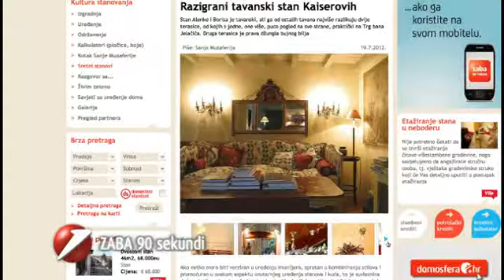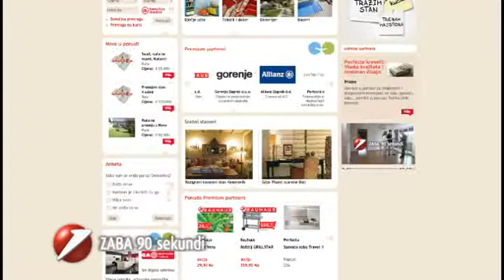ZABA 90 sekundi - Domosfera - kultura stanovanja s Kornelijom Benyovski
Video ZABA 90 sekundi, epizoda Domosfera - kultura stanovanja s Kornelijom Benyovski prikazuje što sve možete naći na Domosferi vezano za kulturu stanovanja: pogledati lijepo uređene domove, osmišljene prostore, izračunati tehničke detalje pri uređenju doma, kakav namještaj odabrati, kako urediti balkon... Domosfera portal ukazat će vam na dobre prilike za kupnju, ali i dati ideje i savjete koje vrijedi ukrasti. Kornelija Benyovsky od prvog dana je rado je prihvatila ulogu prijatelja Domosfere.

Domosfera nije samo mjesto a kupoprodaju nekretnina, već mjesto na kojem možete saznati sve o kulturi stanovanja.